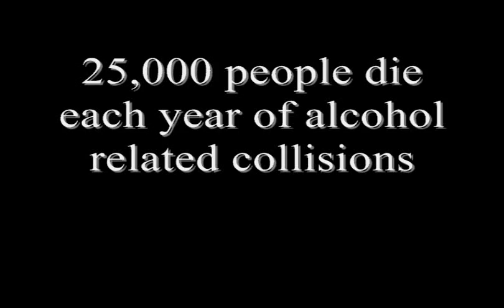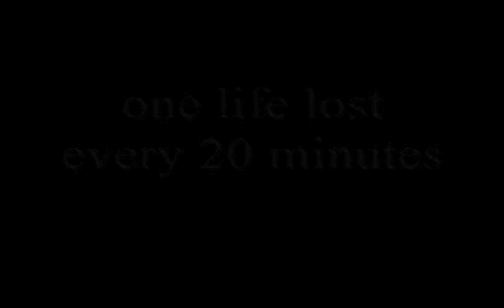Why Do People Drink And Drive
Why Do People Drink And Drive? RonSomerville